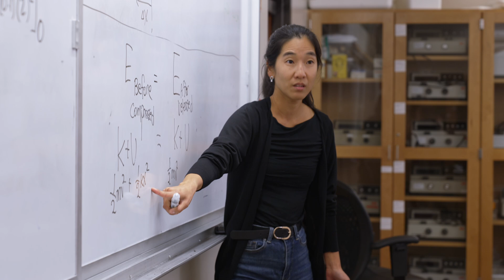Hands-On Graduate Research in Biological Sciences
Looking to break into health and science careers? A graduate degree from Dominican opens doors.